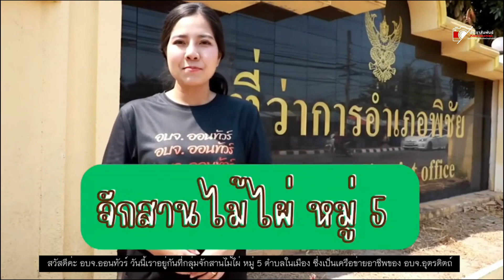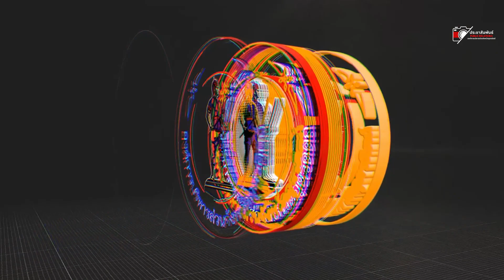คุยข่าวอบจ. | EP.2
✨รายการที่จะมาพูดคุยเกี่ยวกับภารกิจหน้าที่ กิจกรรมโครงการ ขององค์การบริหารส่วนจังหวัดอุตรดิตถ์ พร้อมประชาสัมพันธ์ข้อมูลข่าวสาร แหล่งท่องเที่ยว ตลอดจนการส่งเสริมการประกอบอาชีพ ทุกวันพุธ เวลา 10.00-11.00 น.

    📽️ผ่านช่องทาง Facebook live: ทางเพจเฟสบุ๊ค: องค์การบริหารส่วนจังหวัดอุตรดิตถ์